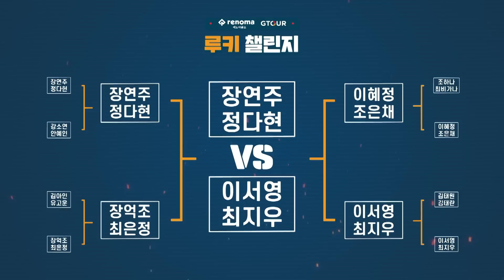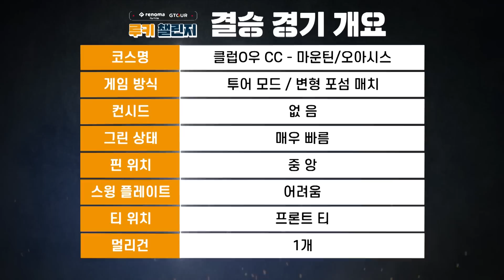[최종]이게된다고!?끝까지 알 수 없는 컨트롤 달인들의 결승전![루키챌린지 8화]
본 영상은 레노마골프 의 후원을 받았습니다.
*이번 프로그램은 대결 형식이지만 편안한 분위기에서 프로님들끼리 즐겁게 촬영하도록 기획하였습니다!
GTOUR 및 기타 공식 대회와 다르게 루키 프로들끼리 장난도 치고 가볍게 경기한다고 생각하시고 많이 응원하면서 보아 주세요!!!